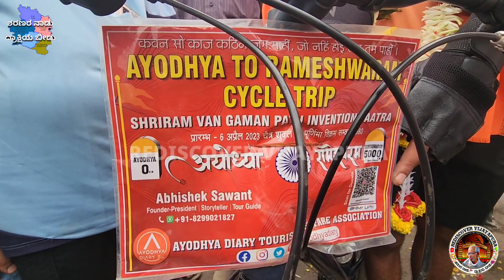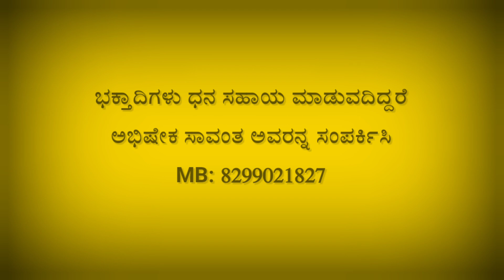Ayodhya To Rameshwar By Cycle 🚴 | Visiting Places Where Shriram Visited During Vanavas jaishreeram⛳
For Us For More ♻️

Regards:
Ishwar Kalal